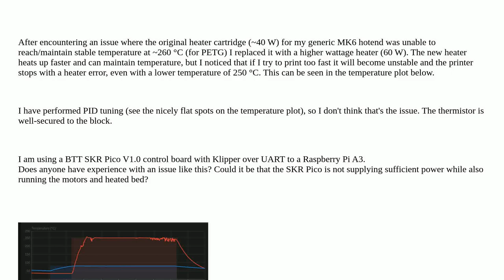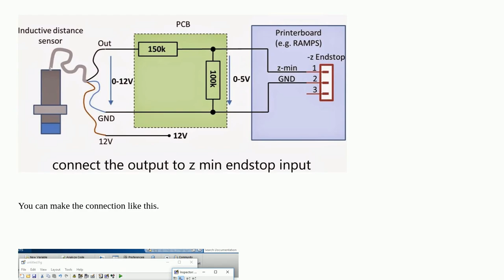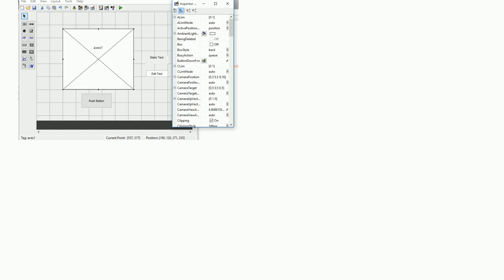Print failure due to heater inconsistency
A special thanks goes out to the community

  troubleshooting temperature hotend